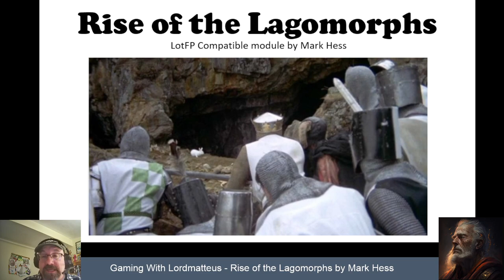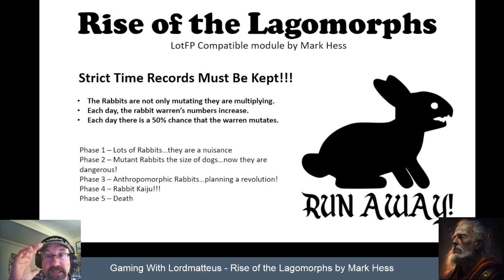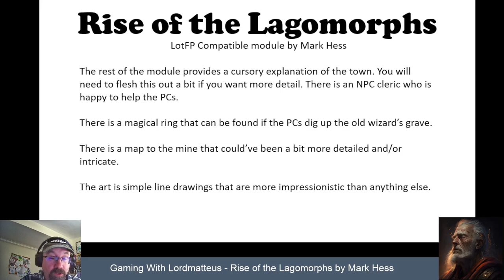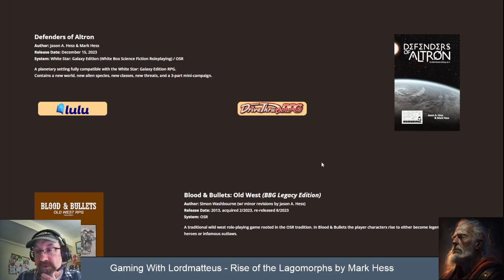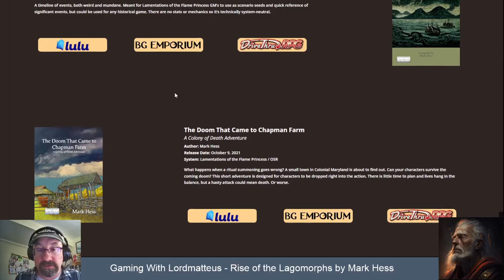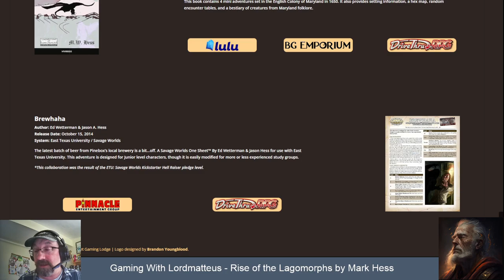Rise of the Lagomorphs by Mark Hess Review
I review Rise of the Lagomorphs by Mark Hess.